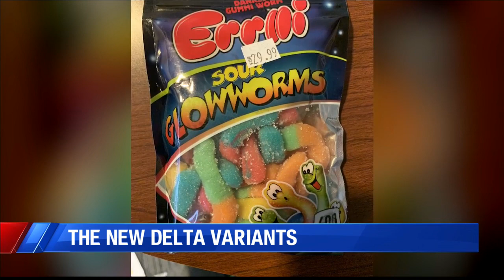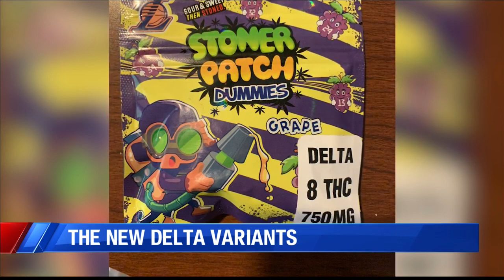The new delta variants: experts, lawmakers raise concerns after drug bust